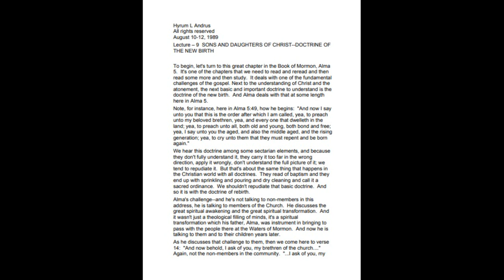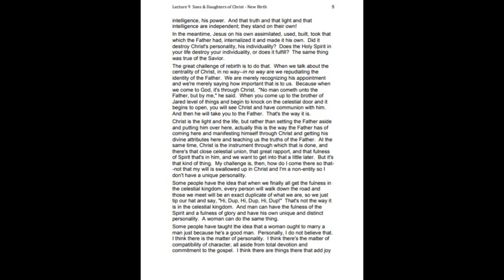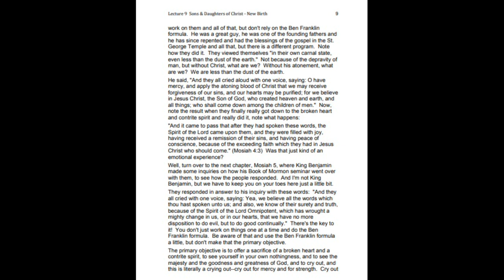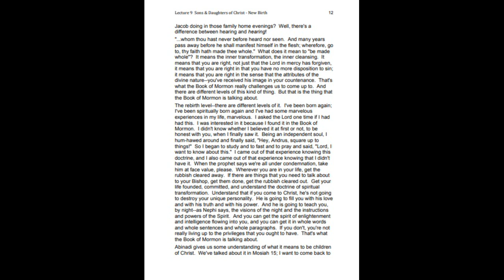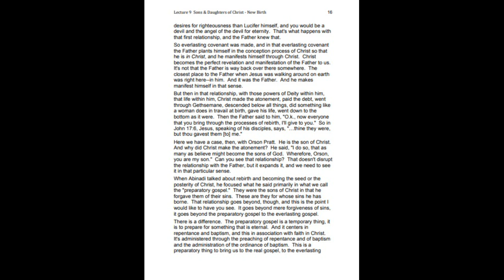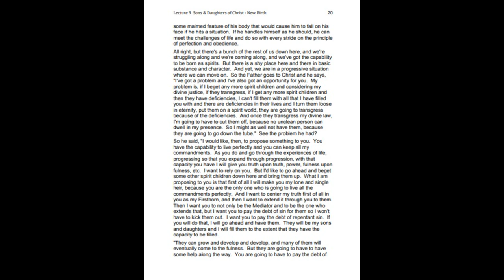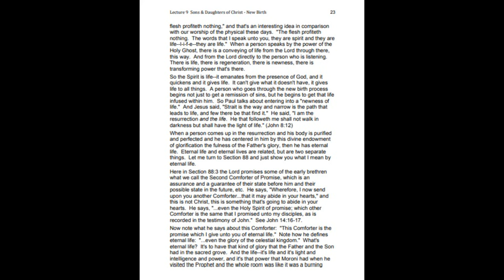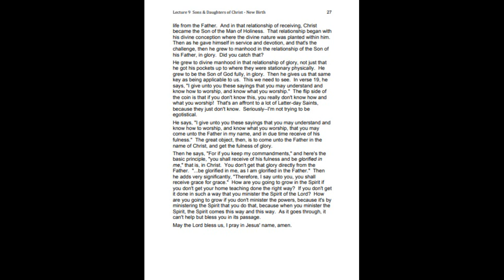Sons and Daughters of Christ- Doctrine of the New Birth by Hyrum Andrus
A copy of Brother Hyrum Andrus' lecture can be found for free on Discord: